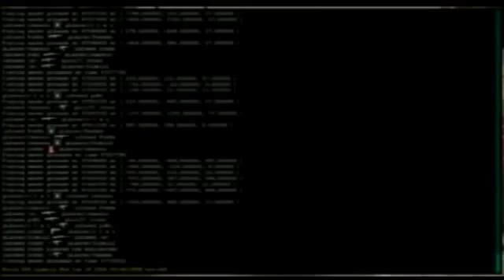CIC7 COD4 Group F Infused Gaming vs Gaming Limited